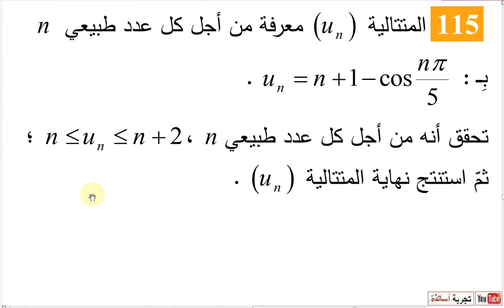المتتاليات العددية ثالثة علوم تجريبية نص التمرين 115 صفحة 34